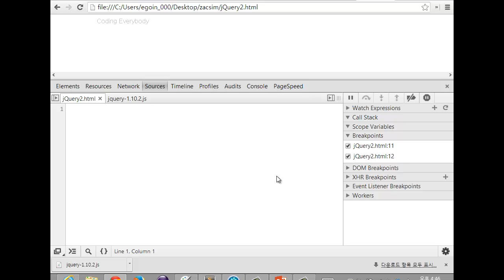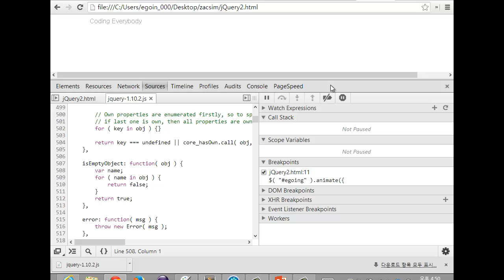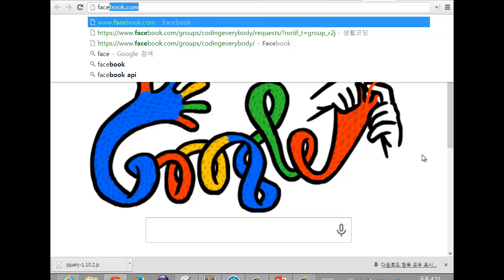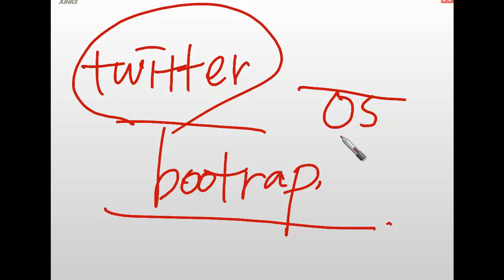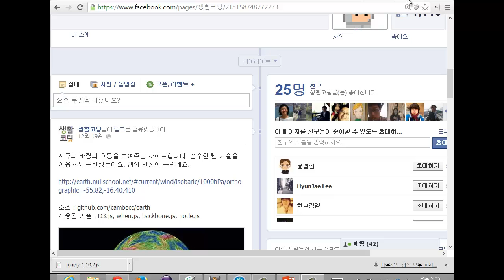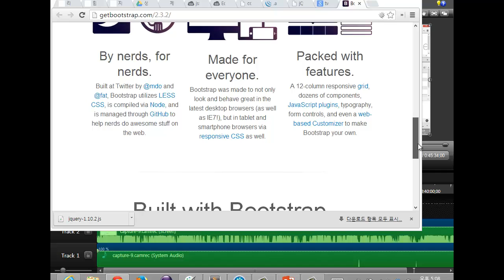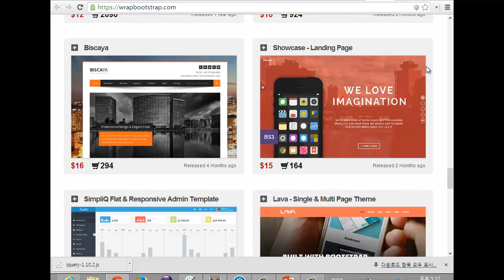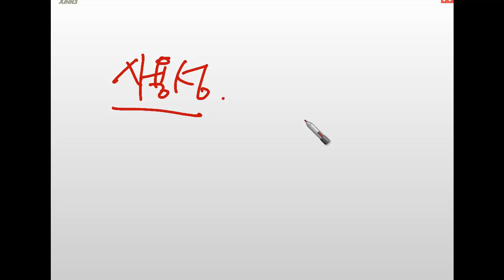14. TwitterBootstarp 1/2 (생활코딩 작심40시간)